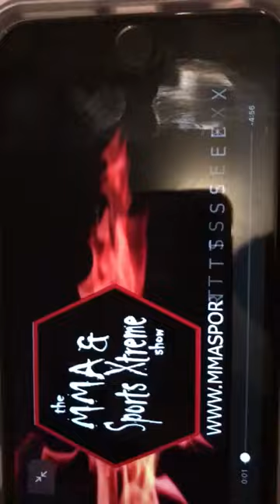Marcio Bittencourt with Amanda Nunes in USA 2011